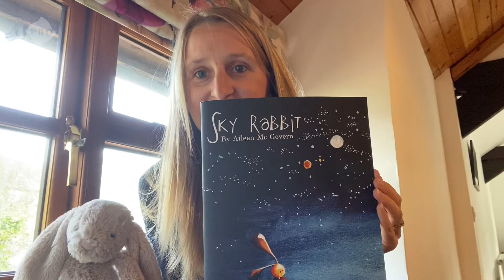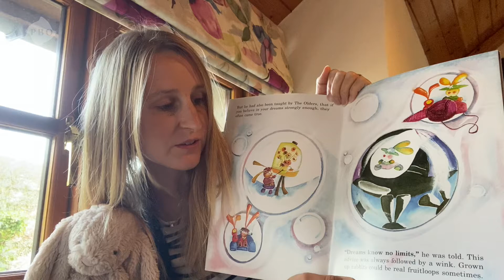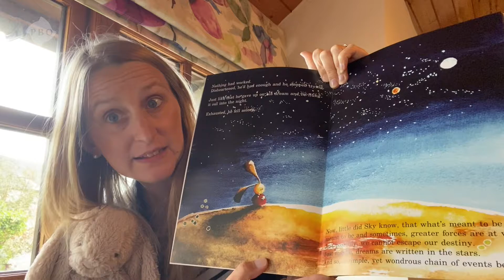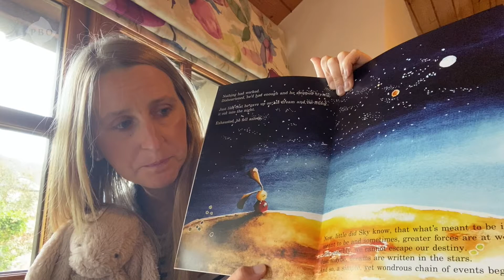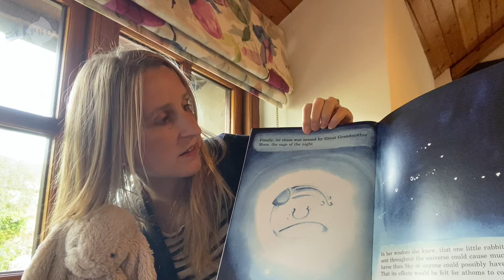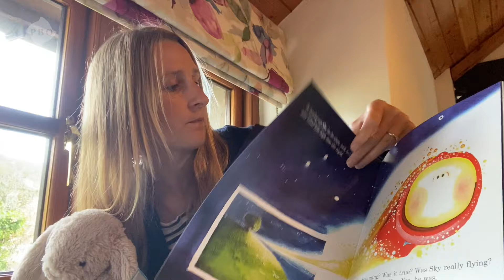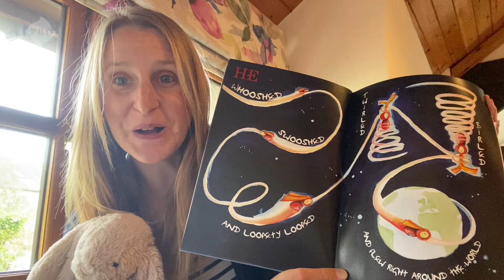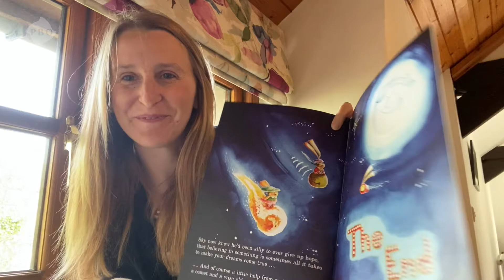Ceara Hayden reads Sky Rabbit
Playbox Alumna Ceara Hayden reads Sky Rabbit Aileen McGovern